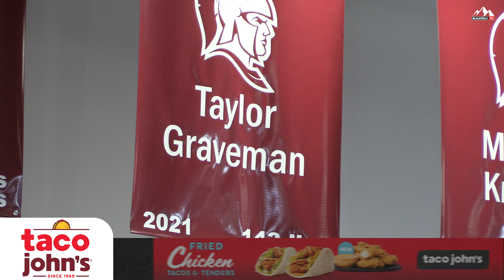Spartan girls wrestling team – 3rd best in state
The Spartan girls had 4 placers at the state tournament. The girls took 3rd as a team. Taylor Graveman won her 2nd state title and won the most falls award.
2nd Maraia Kruske 106
4th Shea Irion 113
1st Taylor Graveman 132
8th Jayden Werlinger 142